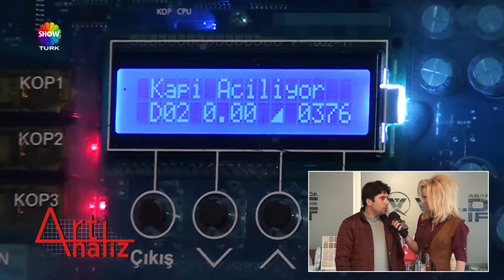Artı Analiz / Valde Lift Asansör / Show Türk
14 Mar 2016 tarihinde yayınlandı

Türkiye ekonomisinin lokomotif sektörleri detaylı analizlerle Artı Analiz’de...
Erdal Ayna'nın sunumuyla ekrana gelen programda sektör temsilcileri ve iş dünyasının önde gelen isimleri kendi alanlarıyla ilgili analizlerini anlatıyor.
Sektörde yaşanan yenilikleri izleyicilerle paylaşıyorlar.
Türkiye ekonomisine değer katan fikir ve projelerin detaylarıyla incelendiği ARTI ANALİZ her cumartesi saat 14:00'de SHOW TURK'de...
Siz de bu programda yer almak isterseniz 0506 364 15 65 numaradan bizlere ulaşabilirsiniz...